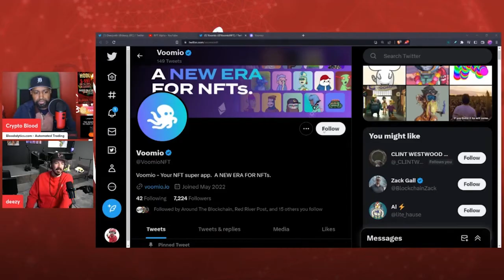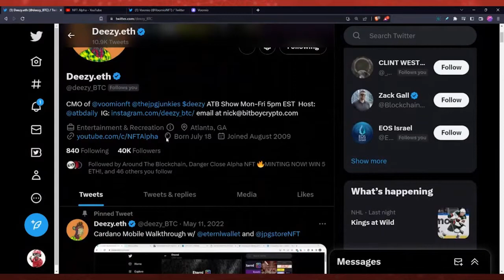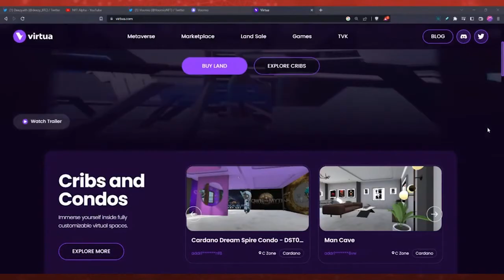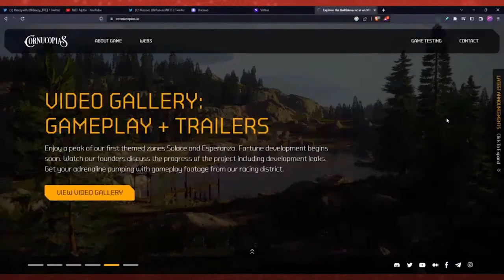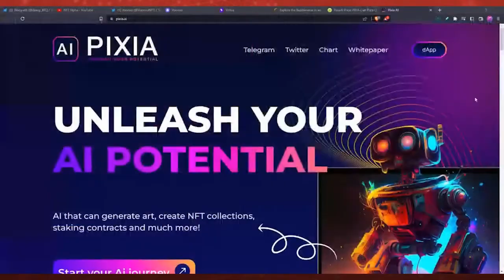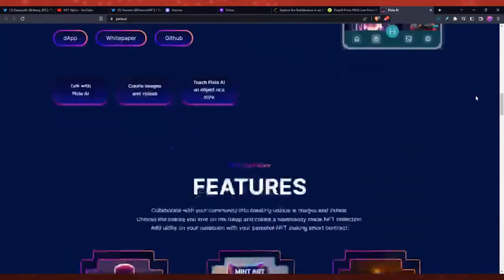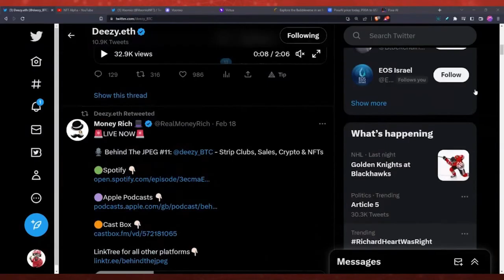"Bitcoin was my lifeboat to freedom", New Voomio Cardano NFT Marketplace, Quitting Twitch & More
Full Interview: "Bitcoin was my lifeboat to freedom", New Voomio Cardano NFT Marketplace, Quitting Twitch & More